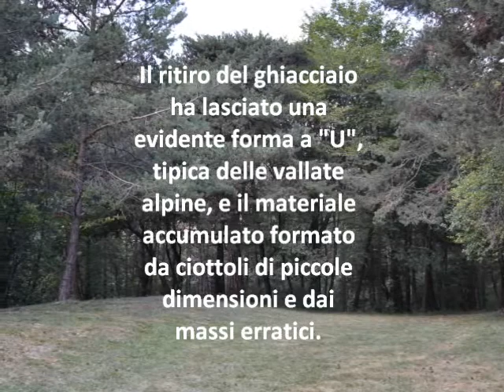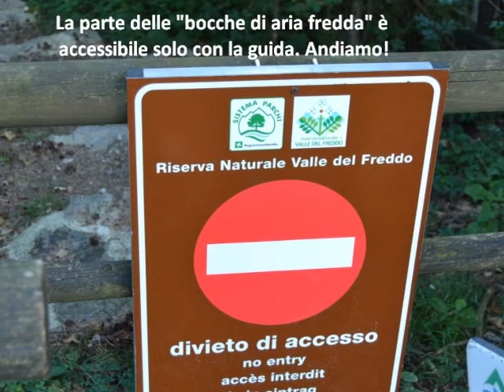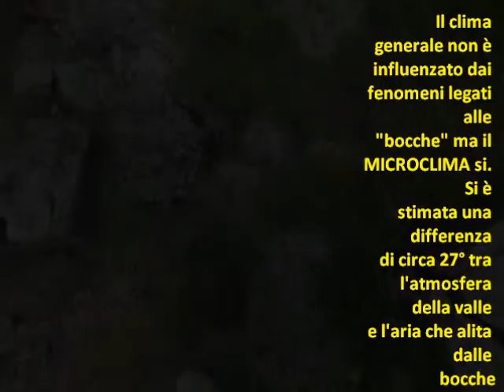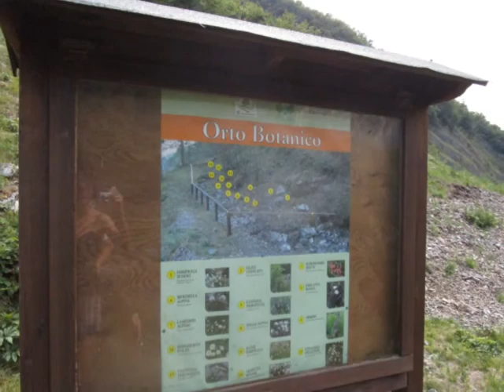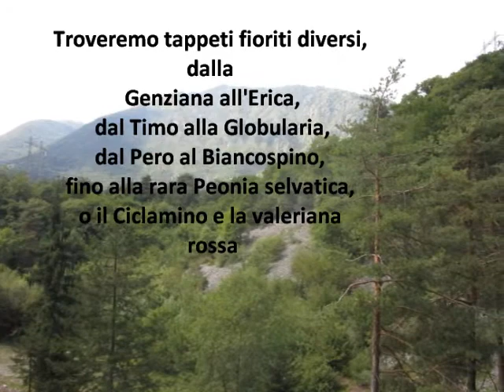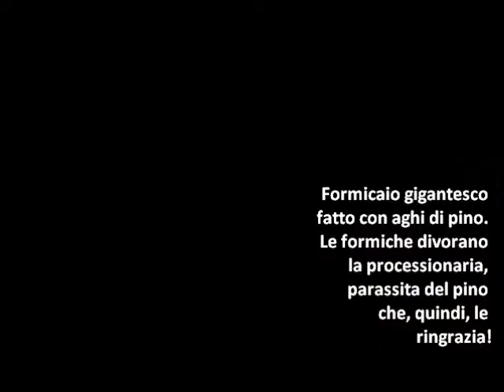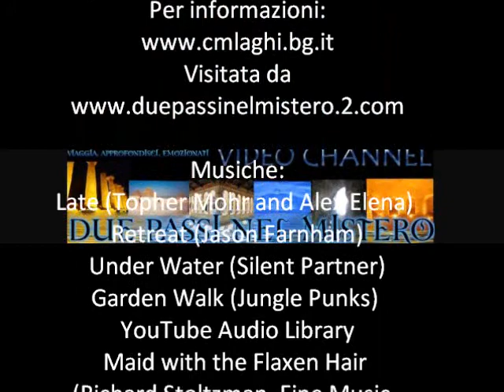La Valle del Freddo in Val Cavallina (Solto Collina, BG)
Formatasi milioni di anni fa durante il periodo Triassico, la Val Cavallina presenta - in questa fascia territoriale a cavallo con la Val Camonica- verso le ultime propaggini del lago d'Endine (Gaiano) e affacciata su quelle del Sebino- presenta un singolare fenomeno geologico: "bocche di aria gelida" che alitano continuamente soffi freddi dal sottosuolo, favorendo l'instaurarsi di una flora tipica di ambienti montani (mentre qui siamo tra i 340 e i 770 m s.l.m.), Siamo andati a visitarla per cercare di capirne di più.